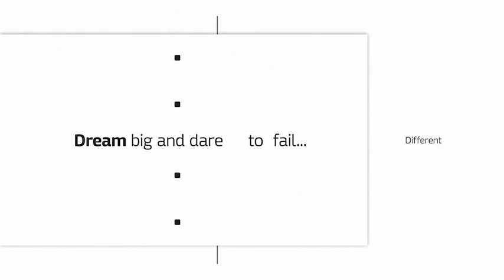Unique Opener After Effects Template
Аuthor: bluedesignn

38 placeholders for images or video

Easy change color, text, images and logo

Music track and photo are not included